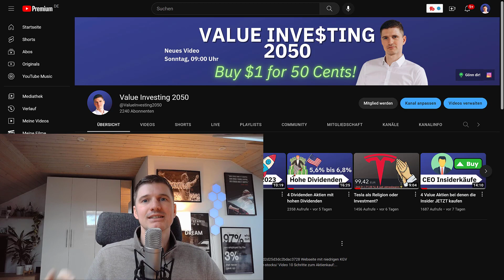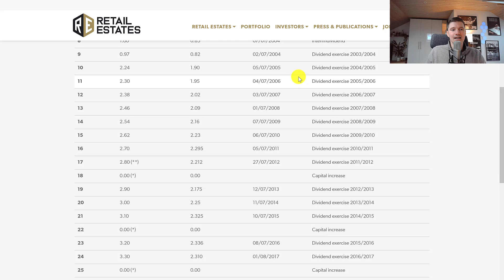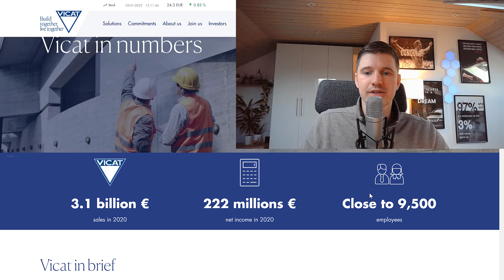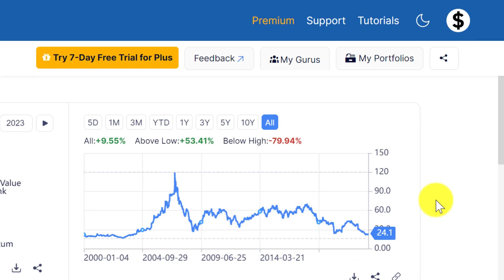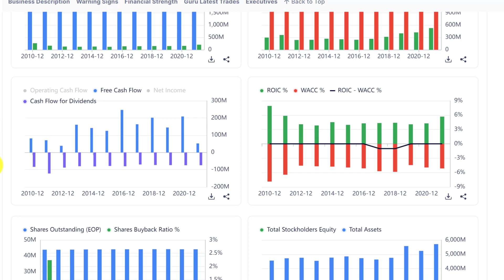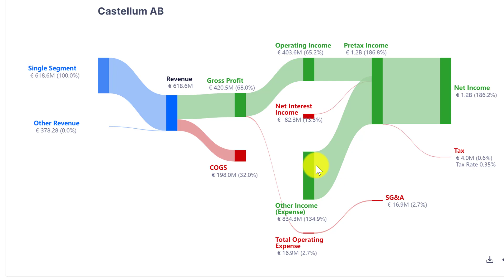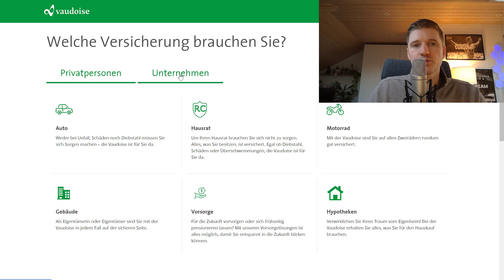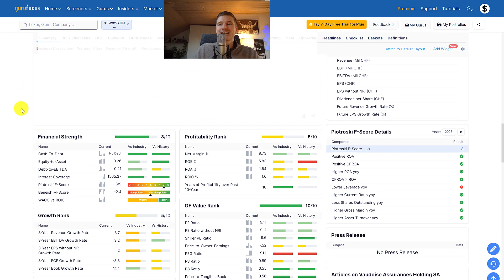4 weitere Dividenden Aktien mit hohen Dividenden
Diese Europäischen Dividendenaktien haben seit Jahrzehnten die Dividende nicht gekürzt und zahlen aktuell Rekordrenditen.

0:00 Kriterien
1:24 Retail Estates SA
4:25 Vicat SA
8:13 Castellum AB
11:38 Vaudoise Assurances Holding SA

⚡ Hinweis 2: Investitionen in Wertpapiere sind mit Risiken verbunden. Dieser Kanal bietet keine persönliche Anlageberatung und stellt keine Aufforderung zum Kauf oder Verkauf dar. Ich übernehme keine Haftung für finanzielle Entscheidungen.